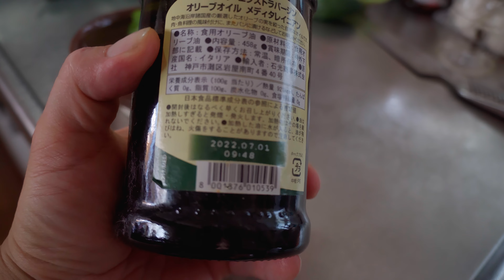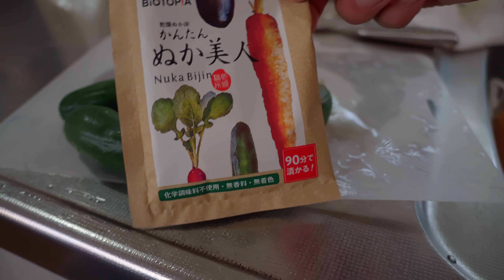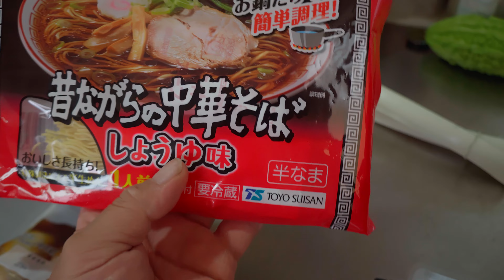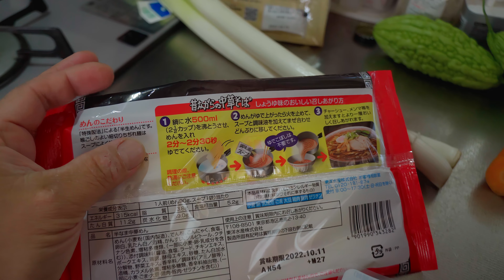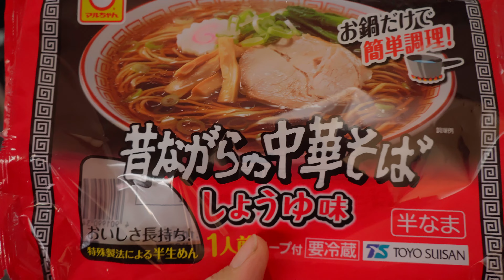今日は食べ物しか撮れなかった Daruimon VLOG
GoPro MAX
                  RX100M7
                  ZV-1

                                          SEL1655
　　　      SONY α7RⅢ
                              α7SⅢ
                                           SEL28F20
                                           SEL24F14GM
                                           SEL1635GM
                                           SEL2470Z